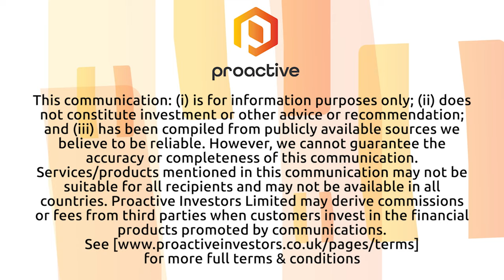Regulus Resources says Osisko investment is a strong endorsement of AntaKori project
Regulus Resources Inc (TSX-V:REG, OTCQX:RGLSF) CEO John Black tells Proactive's Stephen Gunnion that a US$5 million investment from Osisko Gold Royalties in exchange for a net smelter return on certain claims of its AntaKori project can be seen as 'strong endorsement'.

Black says AntaKori, which includes a very large copper-gold system, is an "unusual opportunity" for the company. The investment from Osisko is an opportunity to protect value shareholders while providing the funds to move the project forward.